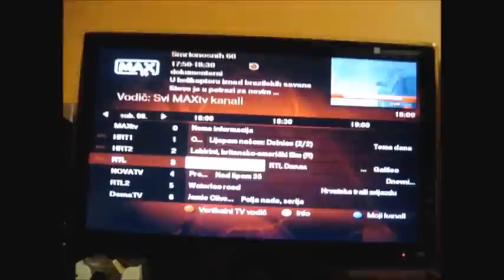D-Link Powerline DHP-307AV hands on and demonstration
ENGLISH CAPTION AVAILABLE!

Unboxing and short description of D-Link Powerline DHP-307AV starter kit. Also shown in this movie: -Short demonstration how to connect IPTV box using two Powerline's

REMARK:
- I forgot to mention that Powerline wouldn't work if you connect them to extension cord that has overcurrent/overvoltage protection. On the regular power outlets and regular extension cords, Powerline works flawlessly
- Maximum network speed between Powerline's depends on your house/apartment electrical installation (e.g. distance between two power outlet, are they connected on the same circuit breaker or not, etc.). Maximum speed that I got at my home was 100-110Mbps (power outlets were in different rooms but they are connected on the same circuit breaker).

Unboxing uz kratak opis D-Linkovog Powerline uredjaja DHP-307AV. Snimljen i kratak test spajanja MaxTV-a pomocu Powerline-a.

NAPOMENA:
- U filmicu sam zaboravio napomenuti da Powerline ne radi ako ga se spoji na produzni kabel (strujnu letvu) koja ima prenaponsku zastitu. Na obicnim uticnicama i produznim kabelima Powerline radi besprijekorno.
- Brzina Powerlinea ce ovisiti o vasoj kucnoj instalaciji i razdaljini uticnica (jesu li u istom strujnom krugu iza istoga osiguraca ili nisu). Na testiranju koje sam proveo Powerlinei su razvijali 100-110Mbps (uticnice su bile u razlicitim sobama, ali iza istoga osiguraca).